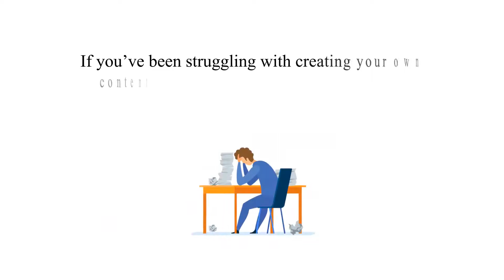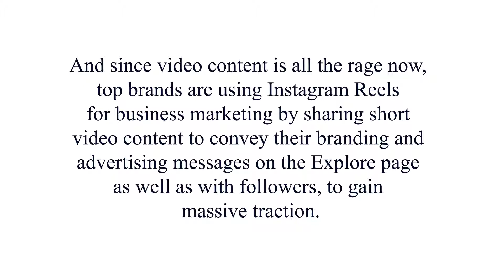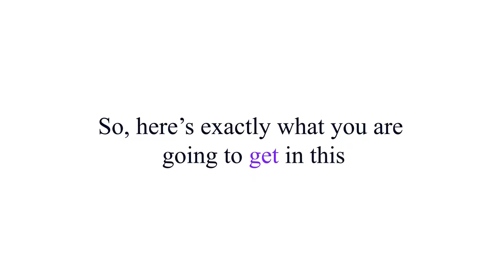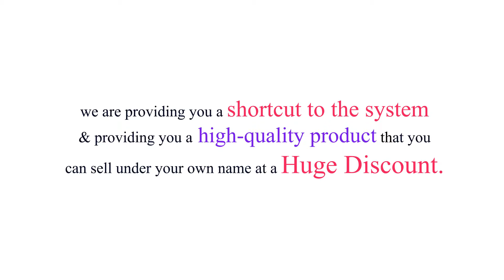Instagram Reels Marketing Review (PLR) ⚠️ DON'T GET THIS WITHOUT MY 👷 EXCLUSIVE 👷 BONUSES!!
Instant Bonus Delivery:

Your Bonuses Will Be Delivered Automatically, You'll Find Them Next To Your Purchased Files In JVZoo/Warrior Plus. Just Click The Button Above To Get Started.

Top-Converting, Superior Private Label Rights Package And Have An Unlimited Supply Of Traffic At Your Fingertips, Just Waiting To Be Converted Into Sales And Profits!

With 1 Billion active users per month and the ability to publish your reels to this huge diverse community, Instagram Reels is the most engaging social platforms for companies and consumers alike.

Instagram Reels is the latest format of Instagram Stories that can be used to create and share 15-second video clips either with your followers or, if you have a public account, with the larger Instagram community via the Explore page.

Thanks for checking out My Instagram Reels Marketing Review

if you have got any questions about the products comment bellow